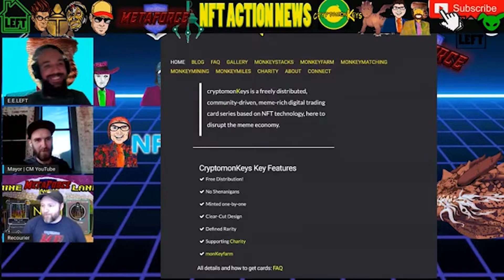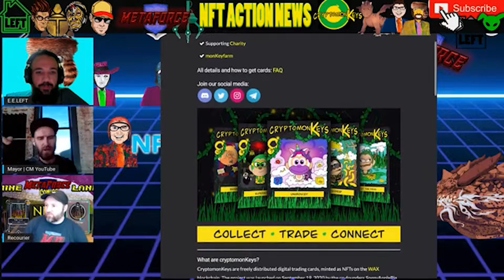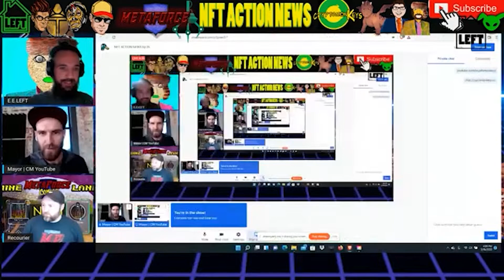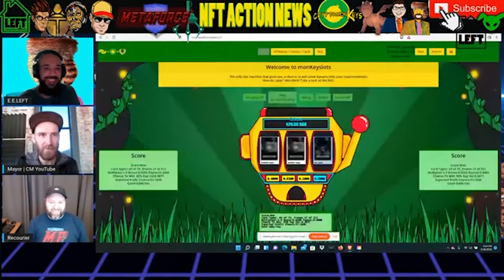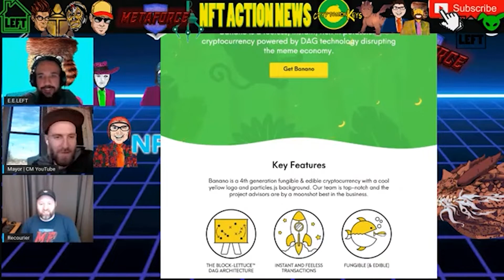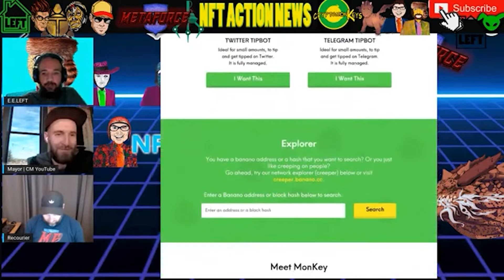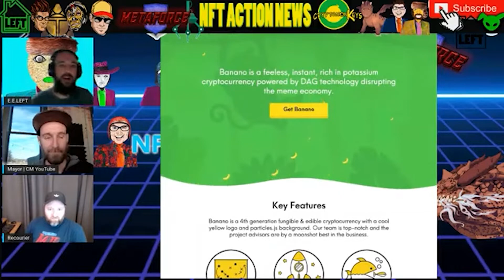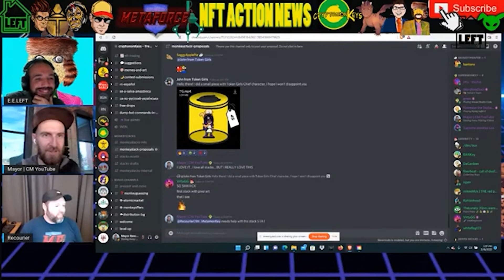Lots of INFO!! - cryptomonKeys on NFT Action News - monKeyTV Episode 13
What are cryptomonKeys?

CryptomonKeys are freely distributed digital trading cards, minted as NFTs on the WAX blockchain. The project was launched on September 19, 2020 by the co-founders SoggyApplePie and bantano, both core team members of the cryptocurrency project BANANO. The vision behind cryptomonKeys is to create a collectible digital trading card series we ourselves would like to collect: Clear-cut cards with detailed artwork, no shenanigans but instead defined rarity and collection concept paired with constant output. Focus is on building a fun community within an educational and welcoming atmosphere.